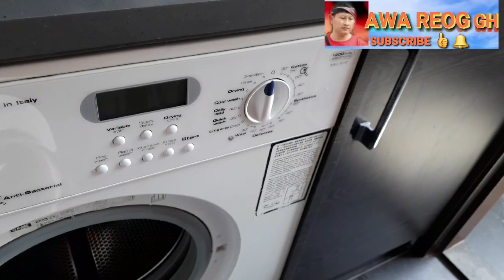BERMACAM-MACAM Pekerjaan Dapat Di lakukan saat dirumah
VIRAL..Bermacam macam dapat dilakukan saat berada dirumah WITHME# dengan mulai dari memperbaiki apa saja yang sekiranya tidak bagus atau Rusak seperti saya lakukan STAYHOME# ATAU LOCKDOWN# memperbaiki kunci pintu,lampu atau membersihkan rumah agar tetap terjaga kebersihanya dan kita menjadi sehat.
My chanel :AWAREOGGH#